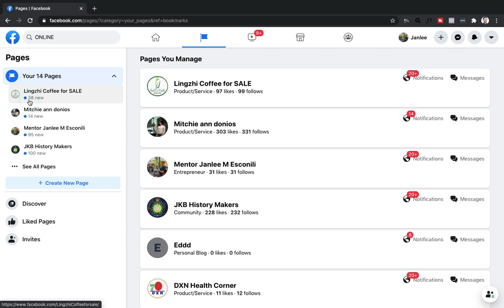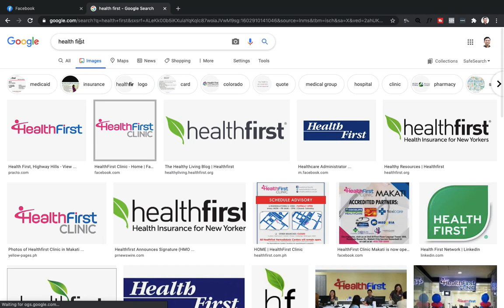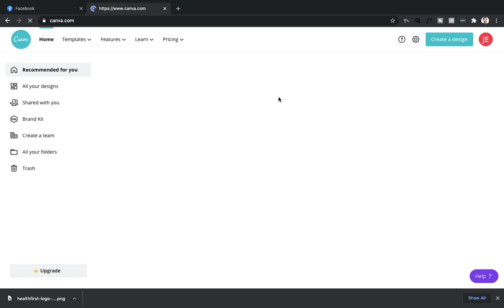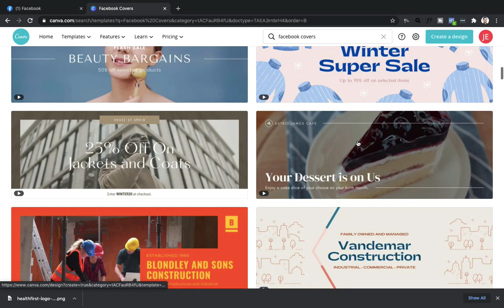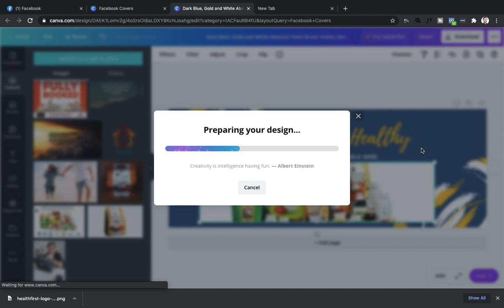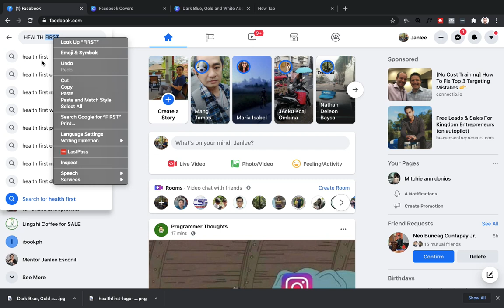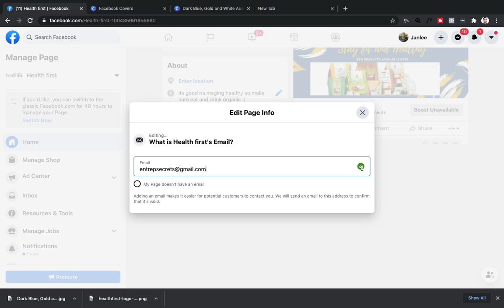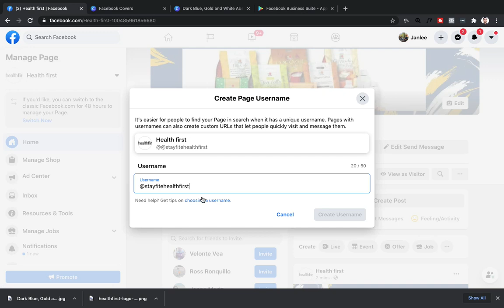How to create Facebook page 2021 + Canva Edit cover + Facebook app Business Suite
Topics:

✅Learn How to set up Page Step by Step
✅Learn How to add cover via canva free tool
✅Learn How to Download Updated Business page App

How To Use Canva For BEGINNERS! (Canva Tutorial 2020)-Tagalog  free youtube THUMBNAILS .Discover another software i use to edit my pictures  and video for FREE..

FREE ONLINE MASTERING CLASS:

Begin Your Journey Of Transformation & Learn How To Live A Successful,

How to Quit my Job and Start Online Business

Top Pinoy YouTuber SharesThe 5 Step Formula His Using To Earn P100,000+ Passive Income Every Month On YouTube (Without Using Expensive Equipment)

🔥🔥RECOMMENDED Webinars and Training🔥🔥
You Want to START a Business but Don't know WHERE to START?
Attend this Webinar:
Ecommerce: